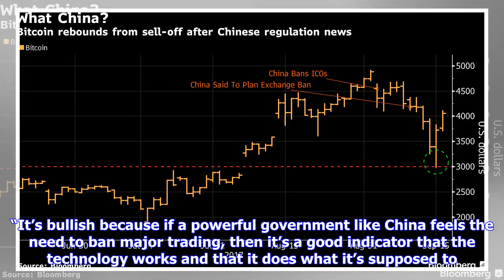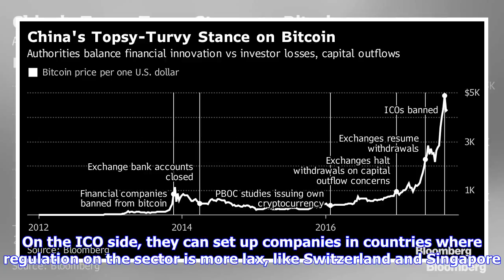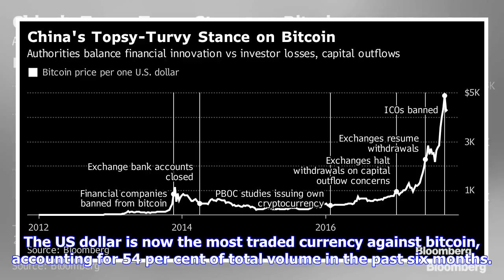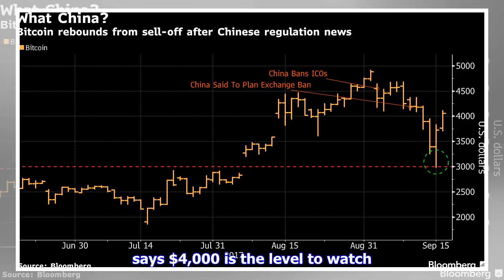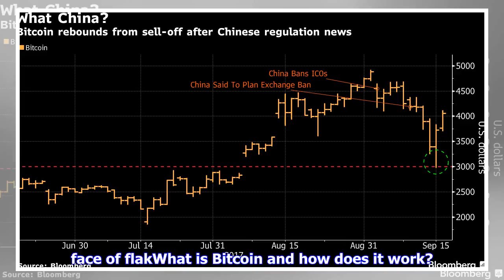Breaking News | Bitcoin roars back, jumps 20% from friday's low to hit $4,000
Bitcoin roars back, jumps 20% from friday's low to hit $4,000

The cryptocurrency has breached $4,000, soaring more than 20 per cent from the lows reached Friday. ...